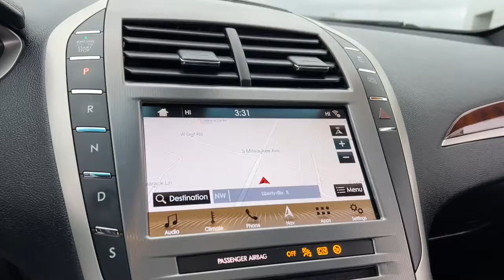2018 Lincoln MKZ Libertyville, Vernon hills, Gurnee, Niles Palatine 1F446A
Black  2018 Lincoln MKZ available in Libertyville, Illinois at Napleton Ford in Libertyville. Servicing the Libertyville, Vernon Hills, Palatine, Gurnee & Niles, IL area.

1010 S. Milwaukee Ave

Navigation, Heated Steering Wheel, Power Sunroof, MKZ Climate Package. Blind Spot System. Heated and Cooled Seats. 19 Wheels. This is the right vehicle for you! Why Napleton Ford? Its simple, WE ARE DIFFERENT! We pride ourselves in offering the finest vehicles available to our customers. We complete a thorough 119 point inspection on each of our cars, Brakes, Tires, Lube, Oil, - Detailed! We check and double check so that you can drive with peace of mind! We also provide a Three month/3000 Mile Power train Warranty on any vehicle less than ten years old and 100,000 miles. Each of our vehicles comes with a free Carfax history report! We invite you to buy with confidence and experience the Napleton Difference. We price all our vehicles at or below fair market value making them some of the best values online. Shopping at Napleton Ford is car buying the way it should be: FunInformative and Simple. We promise to give you Our Best Price first, pure and simple. We offer a pressure free, efficient, friendly, and helpful sales staff! We also offer a large inventory for one stop shopping along with a no hassle Sell/Trade policy on any car. Take advantage of our pressure free test drive along with our certified factory backed service with shuttle service and loaner cars! Napleton Ford - Family Owned! A great place to buy your next vehicle! We want to earn your business and invite you to become a member of the Napleton family which has been doing business for over 80 years in your neighborhood! We try our hardest to make sure we treat all of our customers with honesty and respect. We are a hometown store that is interested in creating and maintaining great relationships with our customers. You will never be high pressured here! You will never be lied to or treated in a way that makes you uncomfortable! There is a definite Napleton Ford difference and we invite you to come in and experience it for yourselves! This is truly a great place to buy your next vehicle! Please contact Steve with any further questions regarding this fine vehicle and don't forget to check out a video of this car for more information. The video can be viewed by clicking the movie icon. We sell cars all over the country, so whether you live in Milwaukee, Racine, Kenosha, Round Lake, Grayslake, Mundelein, Lake Zurich, Schaumburg, Highland Park, Arlington Heights, Libertyville, Elmhurst, Northbrook, Carol Stream, Des Plaines, Park Ridge, Chicago or anywhere else in the U.S. We would love to serve you! PAST CREDIT PROBLEMS? We can help! We know that bad things can happen to good people! If you have had a previous Bankruptcy, Repossession, Tax liens. Foreclosure or any other set back, we can get you approved and on the road! No Credit?. No problem! Your job is your credit!
2 LCD Monitors In The Front,Bluetooth Wireless Phone Connectivity,Radio w/Seek-Scan, Clock, Speed Compensated Volume Control, Steering Wheel Controls, Voice Activation, Radio Data System and External Memory Control,Digital Signal Processor,Regular Amplifier,Streaming Audio,Window Grid Antenna,Metal-Look Grille w/Chrome Surround,Front Windshield -inc: Sun Visor Strip,Clearcoat Paint,Tires: 245/40V19,Speed Sensitive Variable Intermittent Wipers,Chrome Door Handles,Laminated Glass,Auto On/Off Projector Beam High Intensity Low/High Beam Directionally Adaptive Daytime Running Lights Preference Setting Headlamps w/Delay-Off,LED Brakelights,Chrome Side Windows Trim,Wheels: 19 Magnetic Painted 20 Spoke Aluminum -inc: full center ornament,Steel Spare Wheel,Compact Spare Tire Mounted Inside Under Cargo,Perimeter/Approach Lights,Power Open And Close Trunk Rear Cargo Access,Light Tinted Glass,Fixed Rear Window w/Defroster,Galvanized Steel/Aluminum Panels,Body-Colored Front Bumper,Body-Colored Power Heated Side Mirrors w/Driver Auto Dimming, Manual Folding and Turn Signal Indicator,Body-Colored Rear Bumper,Smart Device Remote Engine Start,3 12V DC Power Outlets and 1 120V AC Power Outlet,Voice Activated Dual Zone Front Automatic Air Conditioning,Air Filtration,Day-Night Auto-Dimming Rearview Mirror,Driver Foot Rest,Remote Releases -Inc: Power Cargo Access,Compass,HVAC -inc: